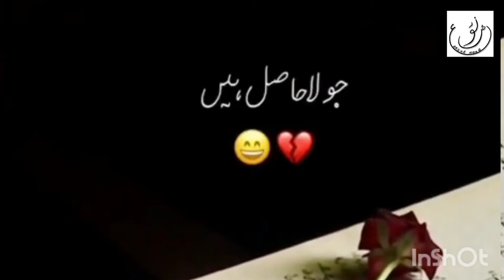Allah is best planner